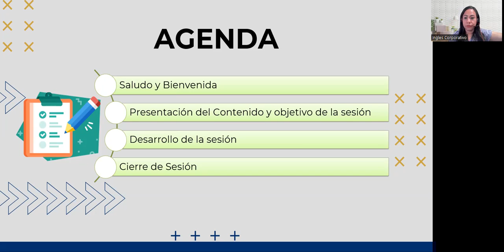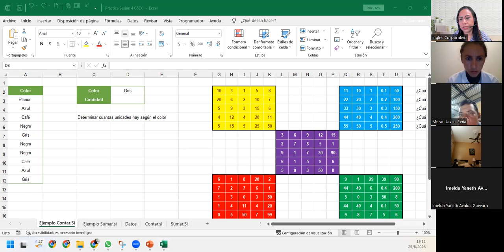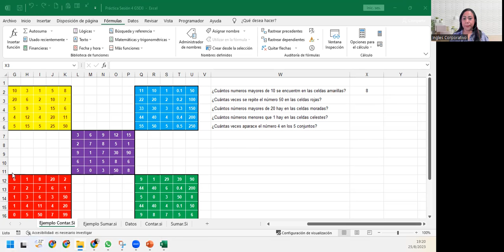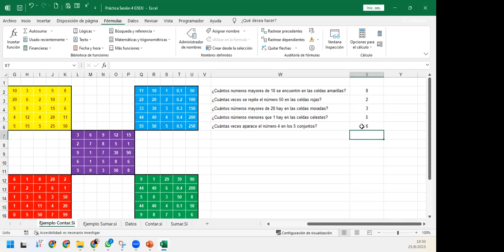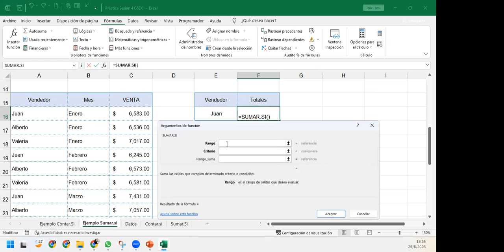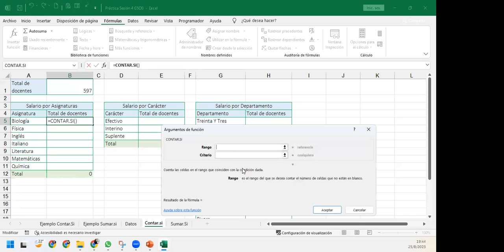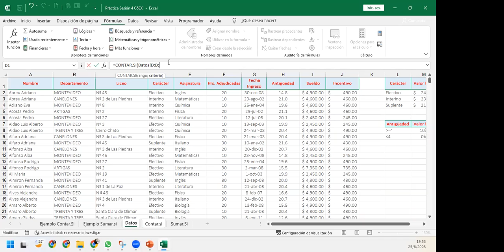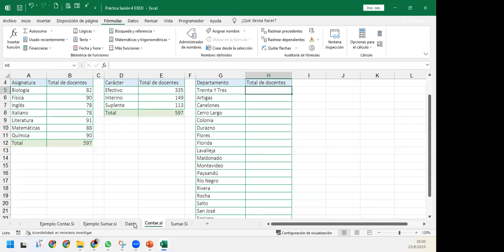Sesión4-25-08-23-IC29811-0011-2023-DelCid-Funciones condicionales (Sumar.SI, Contar.SI)